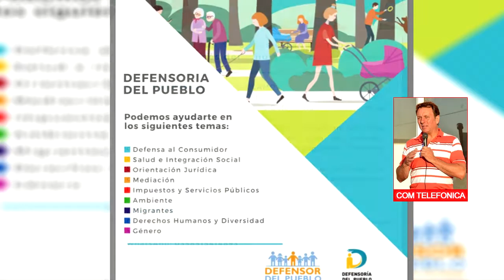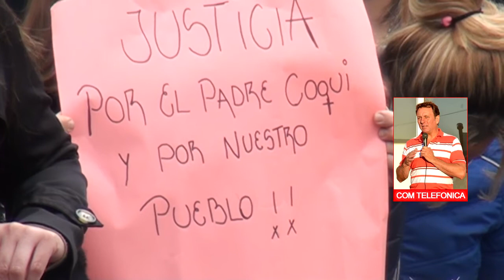JAVIER REZZA DELEGADO REGIONAL DE LA DEFENSORIA DEL PUEBLO DERECHOS VULNERADOS, PODES REALIZAR R